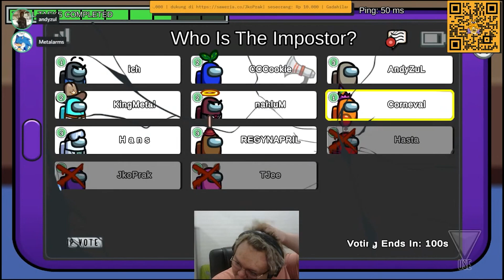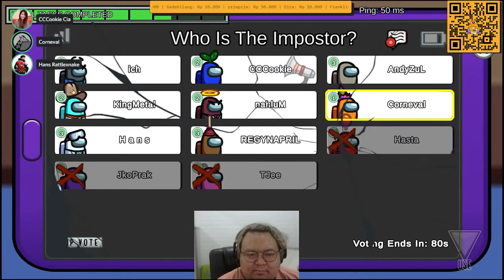Guardian Angel, Mati Pertama Bisa Ngelindungin Orang !! - Among Us Indonesia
with : @ChristopherDevin @TheJooomers @AndyZuL  @Hasta666 @Metalarms @CCCookieCia @regynapril7147 @EgiMulhan @MrTJee @ichmelda

yang mau tau gw lebih jauh